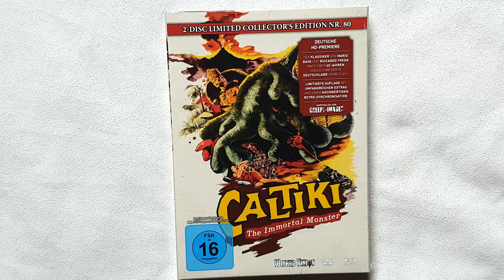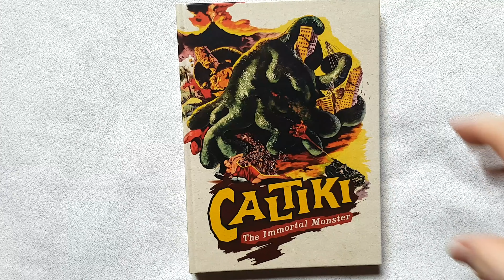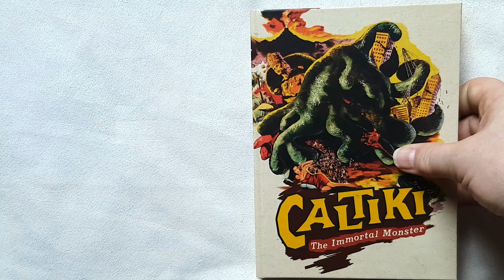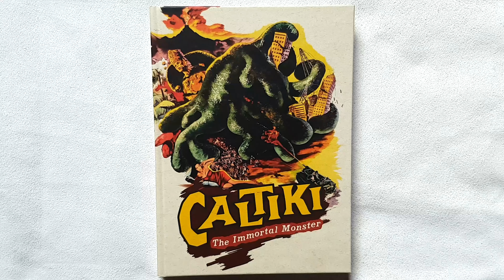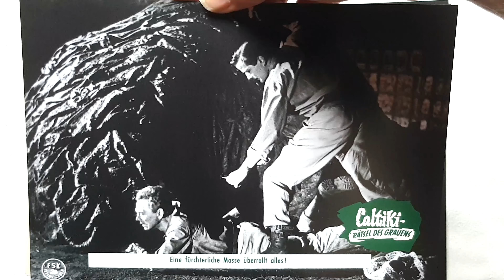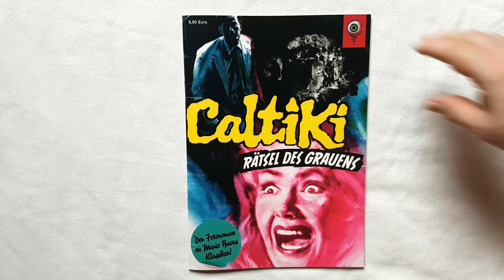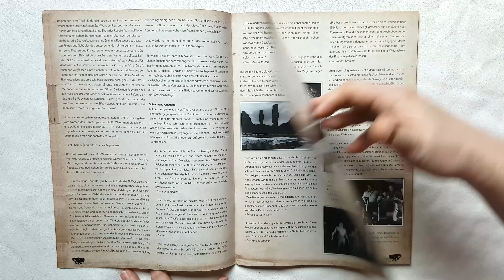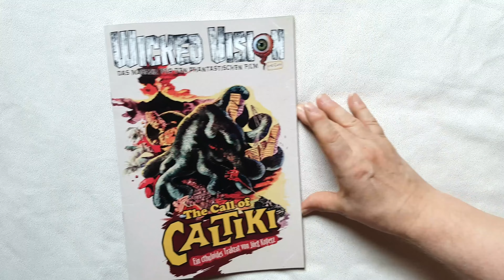Unboxing von Caltiki Mediabuch und mehr